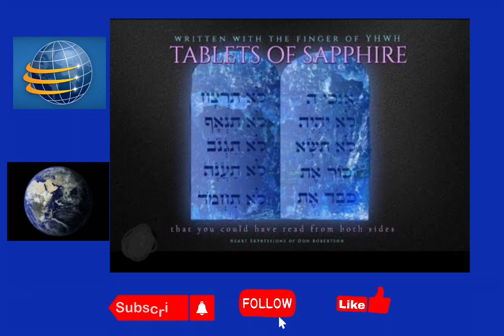Mi Cristo, mi Rey